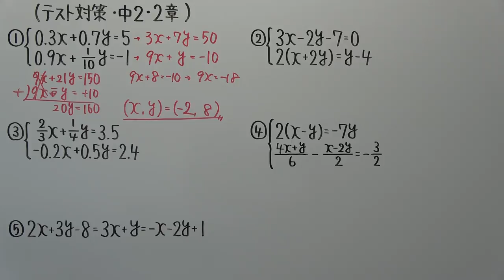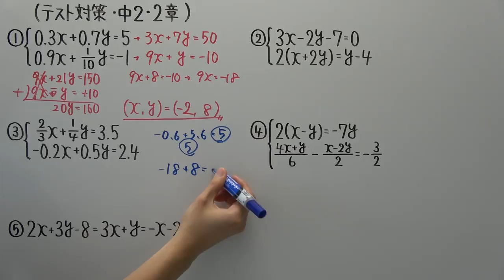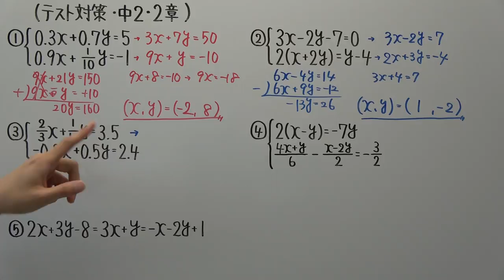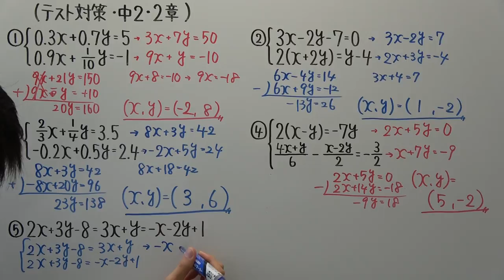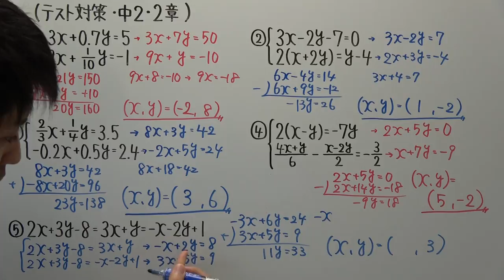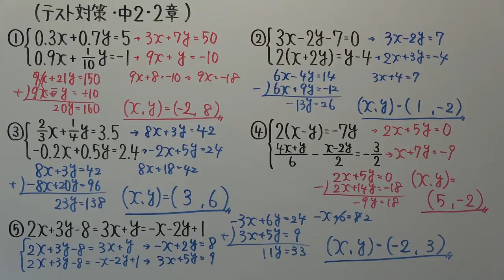【テスト対策・中２】２章－１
連立方程式のテスト対策やっていきまっしょ！